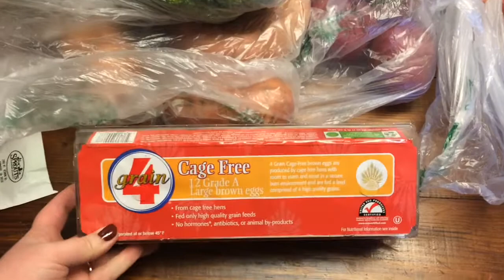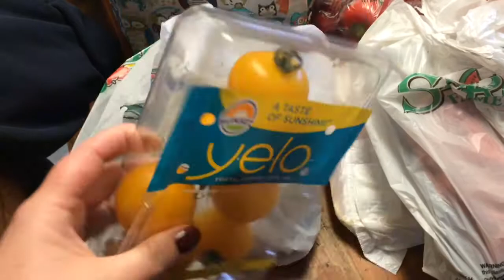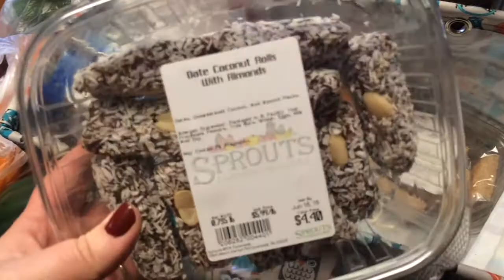Grocery Grub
Here is our yums for this week. What are you eating?